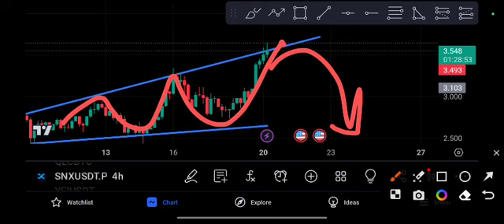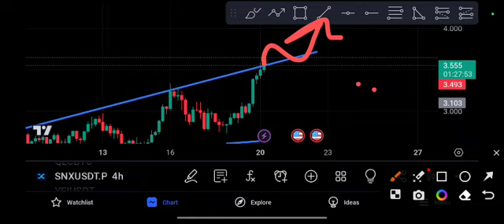SNX COIN latest Price Target Price Prediction